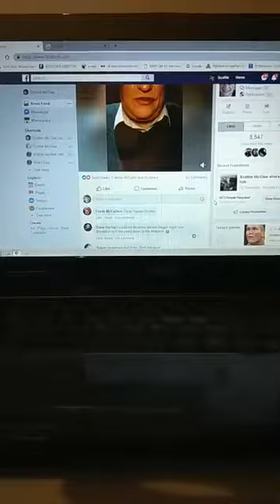SATURDAY MORNING - NOTHING GETS PAST ME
SPEND YOUR DAY SHARING

ONE WEEK TO GO

Scottie McClue Back On Radio Just For You

Scottie McClue's Nightline Just For You
96.3FM Glasgow & West Central